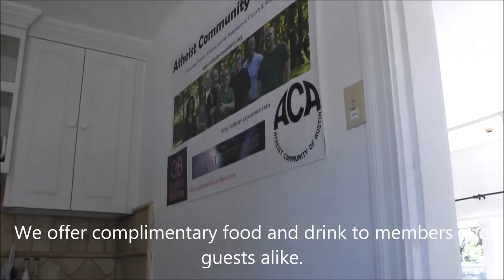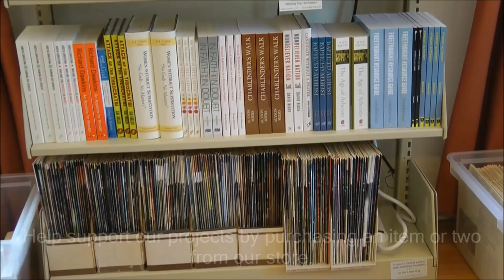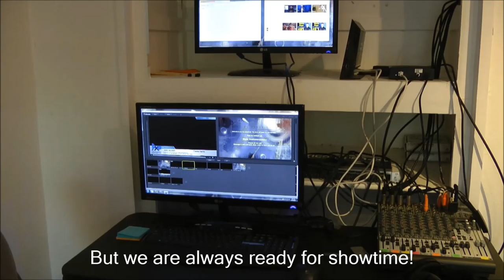Atheist Experience Studio and Freethought Library Tour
Take a tour of The Atheist Experience's new broadcast studio and the home of the Atheist Community of Austin.

NOTES